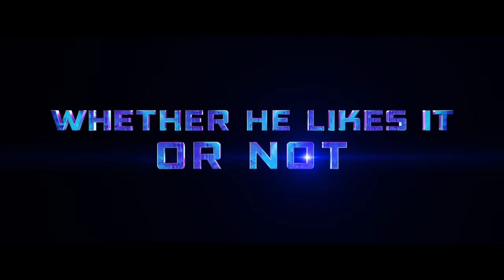BLUE BEETLE | OFFICIAL FINAL TRAILER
The Reyes family just got its first superhero. BlueBeetle - Only in Cinemas August 16.

Starring alongside Maridueña (“Cobra Kai”) are Adriana Barraza (“Rambo: Last Blood,” “Thor”), Damían Alcázar (“Narcos,” “Narcos: Mexico”), Elpidia Carrillo (“Mayans M.C.,” the “Predator” films), Bruna Marquezine (“Maldivas,” “God Save the King”), Raoul Max Trujillo (the “Sicario” films, “Mayans M.C.”), with Oscar winner Susan Sarandon (“Monarch,” “Dead Man Walking”), and George Lopez (the “Rio and “Smurf” franchises). The film also stars Belissa Escobedo (“American Horror Stories,” “Hocus Pocus 2”) and Harvey Guillén (“What We Do in the Shadows”). Soto (“Charm City Kings,” “The Farm”) directs from a screenplay by Gareth Dunnet-Alcocer (“Miss Bala”), based on characters from DC. John Rickard and Zev Foreman are producing, with Walter Hamada, Galen Vaisman and Garrett Grant serving as executive producers.

A Warner Bros. Pictures Presentation, a Safran Company Production, “Blue Beetle” soars into theaters only internationally beginning August 2023 and in North America August 18, 2023. It will be distributed worldwide by Warner Bros. Pictures.